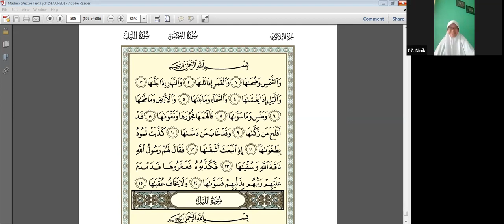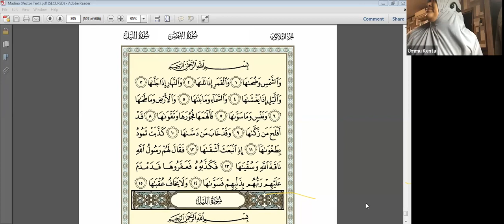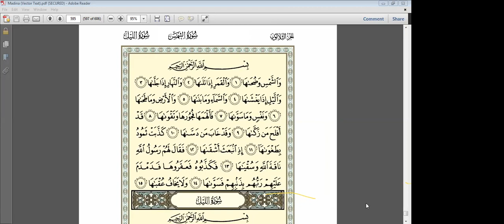Tadrib surah As syams bersama Ustadzah Novi Utami Dewi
Tahsin Pekanan (sabtu)
LINK pendaftaran: